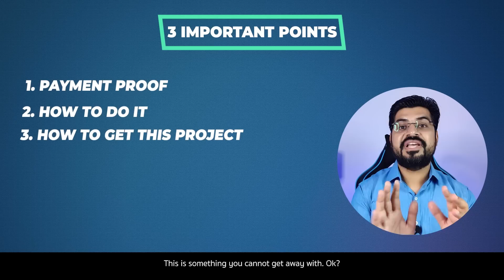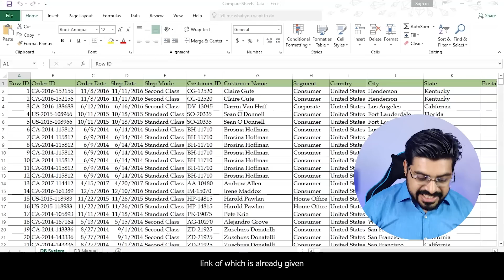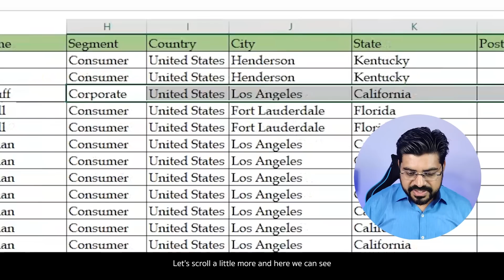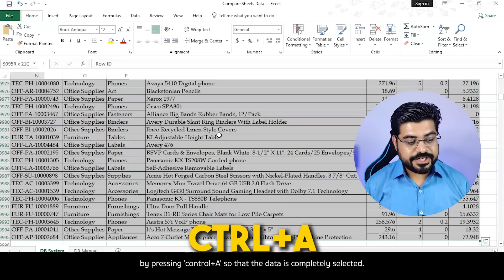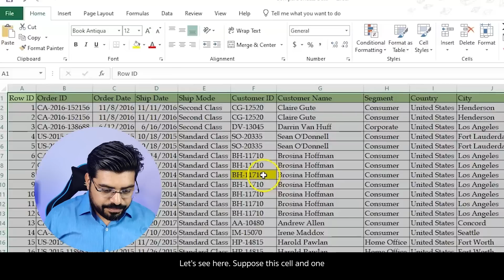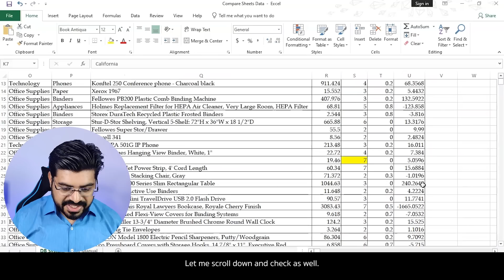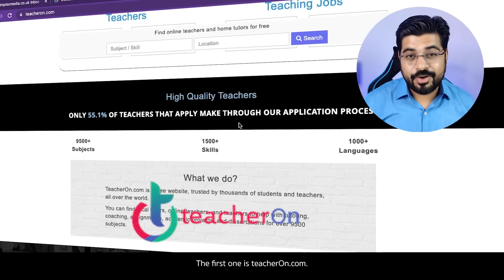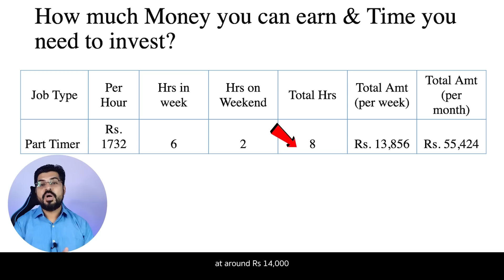Top Excel trick to earn Rs. 1732 in just 1 hour 🚀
FREE Live Masterclass. Register Now.  🔥🔥

IMPORTANT Steps to download the file.
Step 1 - Click on the link above.
Step 2 - Click on "File" from top left corner
Step 3 - Click on Download and then on Microsoft Excel to save the file on your system...